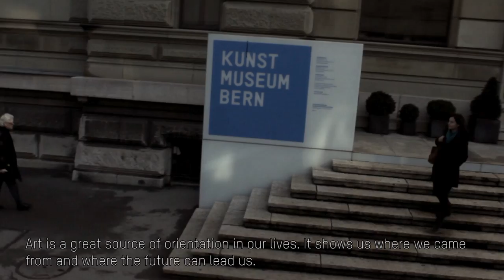Museum of Fine Arts Bern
Works by Paul Klee, Pablo Picasso, Ferdinand Hodler and Meret Oppenheim have made the Museum of Fine Arts Bern an institution with an international reputation. At the present time, the constantly growing and evolving collection consists of over 3,000 paintings and sculptures as well as 48,000 drawings, prints, photographs, videos and films.